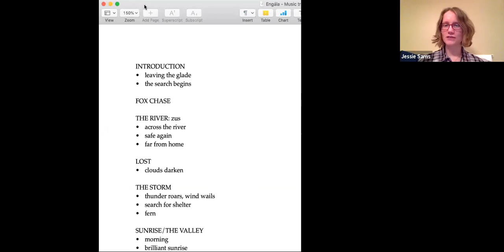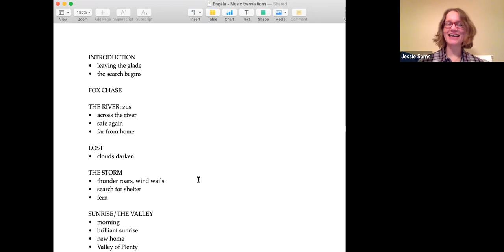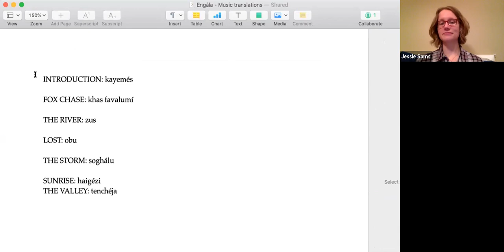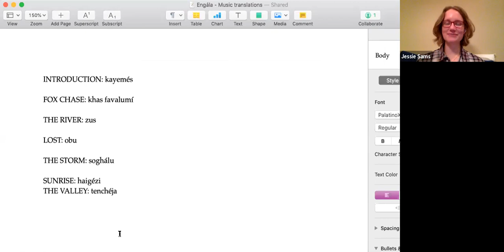LangTime Studio, Special Episode 1: Thanksgiving 2020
We return to Engála for a special translation episode, creating new words that had been requested by Tyler, a viewer and music composition student who wants to use Engála in annotations in an original musical piece inspired by a rabbit.